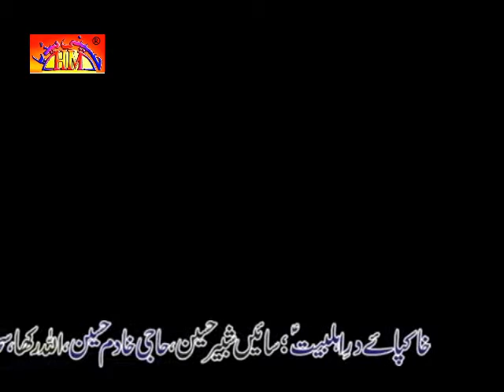Zakir Unknown Majlis | 26 Rajab 2016 | Haidrey Road Gujranwala